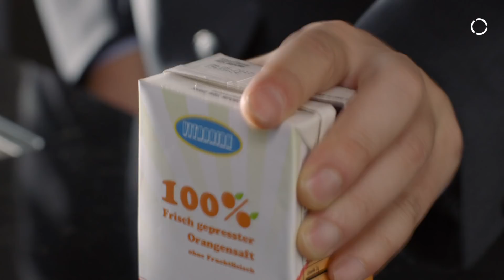KUKA Story – Process Know-How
We were born for Industry 4.0

Find out more about the pioneers of Industry 4.0 at KUKA in our series of KUKA Stories. For example, Dr. Martin Lehl – the “Optimization Specialist.” He knows very well that algorithms for use in perfecting processes must be perfectly structured, extremely precise and meticulously formulated. He naturally also makes good use of his particular abilities and character traits in his work in the Global Software Engineering division at KUKA.

KUKA AG is a globally active company with an annual turnover of around 3 billion euros. Day in, day out, our 12,600 person-strong workforce ensures we maintain our position as one of the world’s leading providers of smart automation with robotics and flexible logistics solutions.